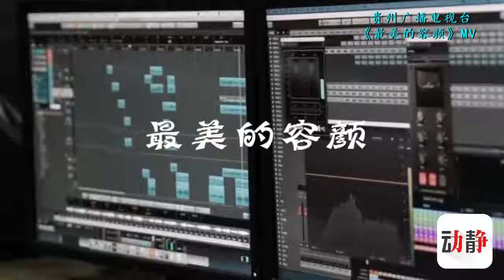最美的容颜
Roman Wajah yang Indah